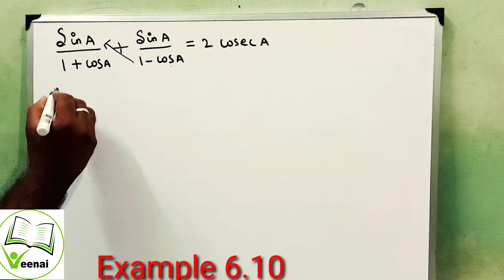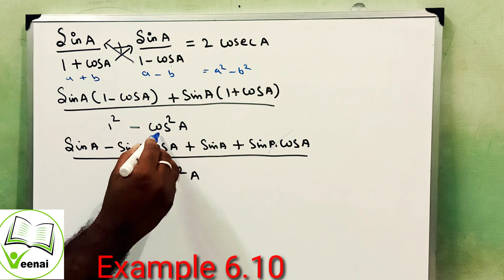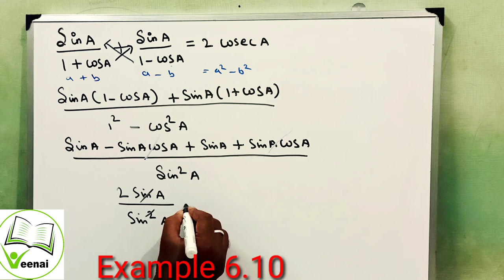10 std Maths New syllabus (T.N) Trigonometry Example 6.10 |Trigonometry identities| By veenai Mohan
10 std Maths New syllabus (T.N) Trigonometry Example 6.10 |Trigonometry identities example problems
v.chandra mohan
director
veenai Academy
Trichy